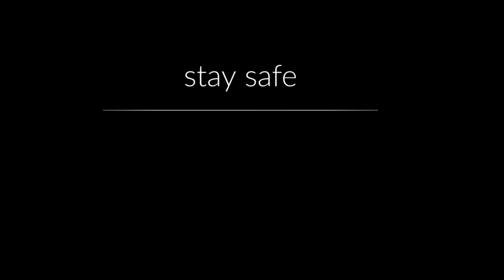fall guys game play|sasa gaming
im going to get a crown!